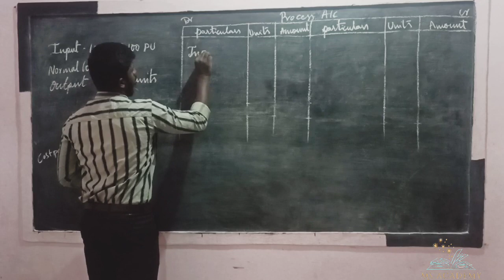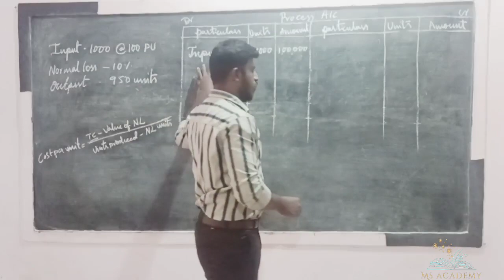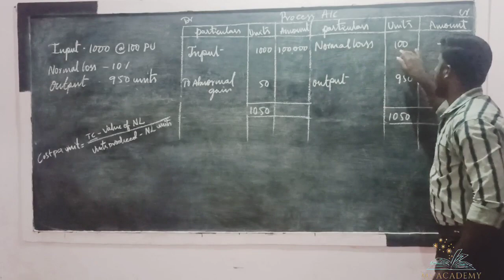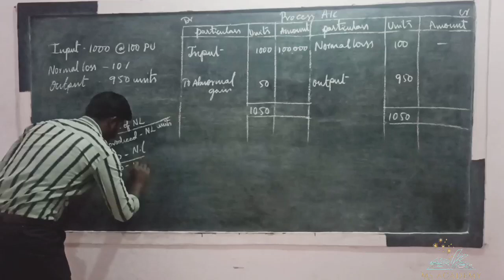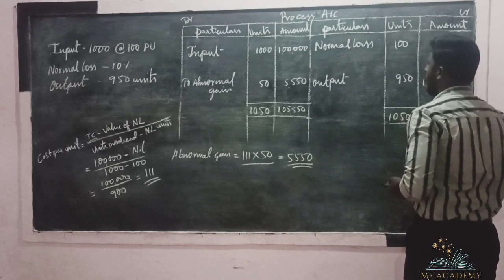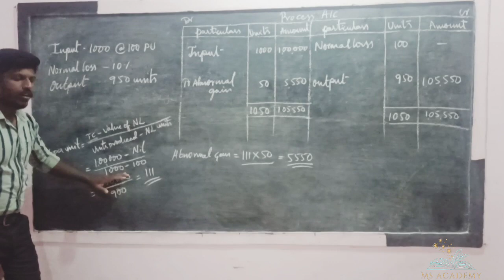process costing 5th sem CM